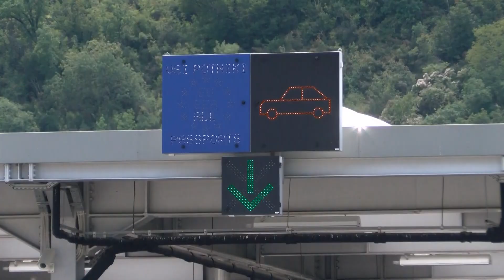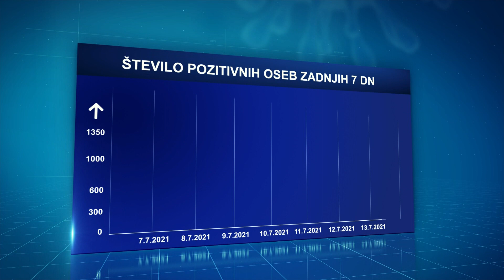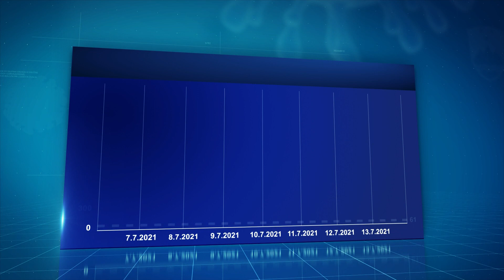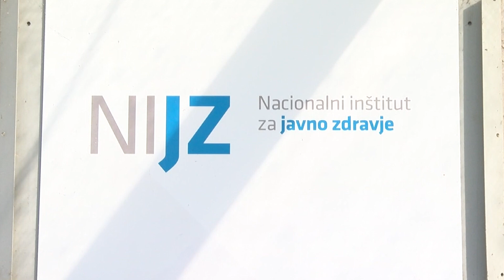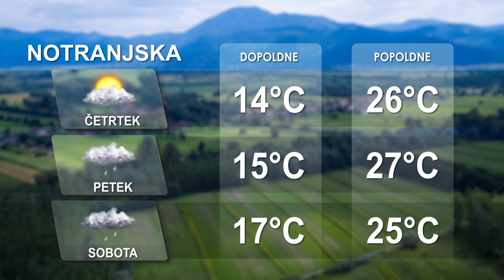[Kratke novice] 14.07.2021 Novice ob 14h na Nova24TV